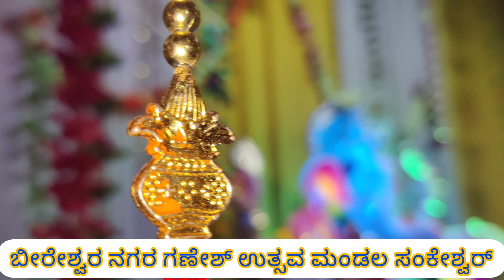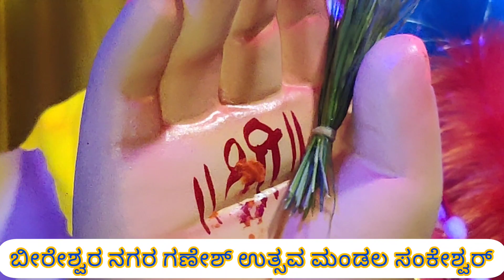ಶ್ರೀ ಗಣೇಶ್ ಉತ್ಸವ ಮಂಡಲ ಬೀರೇಶ್ವರ ನಗರ ಸಂಕೇಶ್ವರ 🙏🙏🙏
ಸಂಕೇಶ್ವರ ಶ್ರೀ ಗಣೇಶ್ ಉಸ್ತವ ಮಂಡಲ ಬೀರೇಶ್ವರ ನಗರ ಡಿಜಿಟಲ್ ಕರ್ನಾಟಕ ಬೆಳಗಾವಿ chikodi ಸಂಕೇಶ್ವರ ಗಣೇಶ್ ಸಂಕೇಶ್ವರ್ sankeshwar belagavi digitalsankeshwar @rahuljayakar2105 @ShriGaneshBhakti1 @SankeshwarMhatre @PstSamuelMandadi @djjeevanjssankeshwar-jspro559 @chiragbhojak5465 @sandeepganji5962 @rahuljayakar62